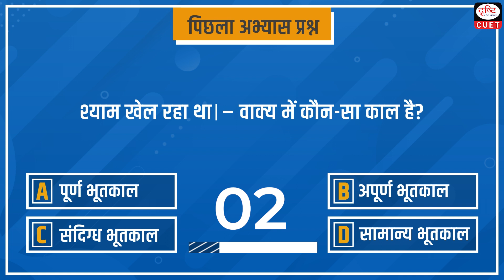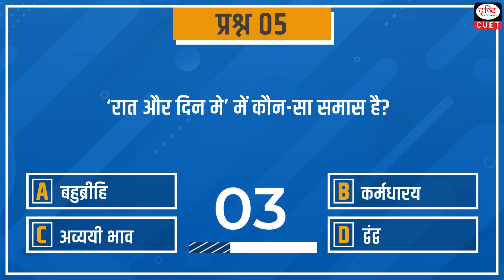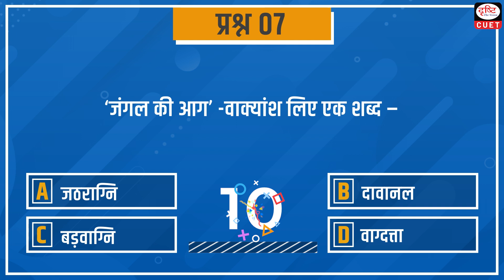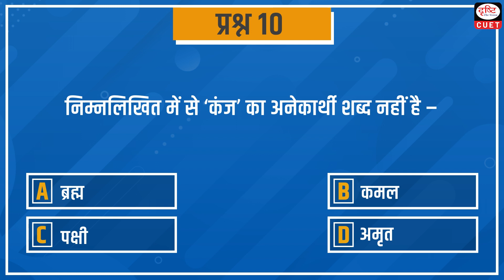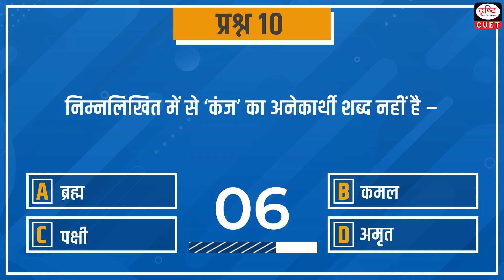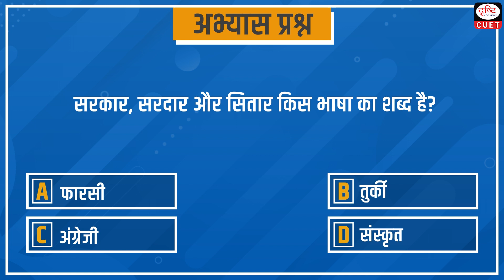CUET सामान्य हिंदी | MCQ Test | Episode - 30 | Drishti CUET Hindi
Drishti CUET: Hindi present you a new daily programme, CUET सामान्य हिंदी- covering all relevant and important topics from CUET Exam perspective. This programme aims to keep the aspirants updated about significant Hindi Language Questions.

We will be covering 11 important Hindi language topics in our # CUET# Hindi Program:

• पर्यायवाची शब्द
• विलोम शब्द
• तत्सम-तद्भव शब्द
• अनेक शब्दों के लिए एक शब्द
• शब्द संग्रह
• श्रुतिसम भिन्नार्थक शब्द
• वाक्य त्रुटि संबंधी प्रश्न
• वर्तनी त्रुटि संबंधी प्रश्न
• विविध (अभ्यास प्रश्न)